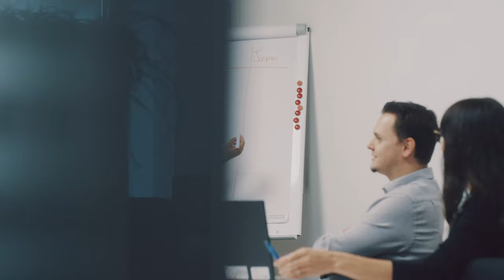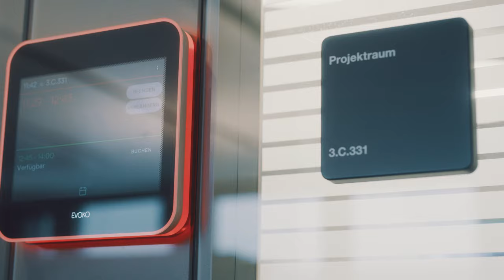Bachelor-Absolventenporträt Facility Management - Vertiefung Immobilien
Immobilien managen. Zum Beispiel als Junior-Projektleiterin bei der SBB AG.

Möchten auch Sie Immobilien nachhaltig planen und managen? Und zwar so, dass sich die Leute darin wohlfühlen? Dann studieren Sie Immobilien im Bachelorstudiengang Facility Management.